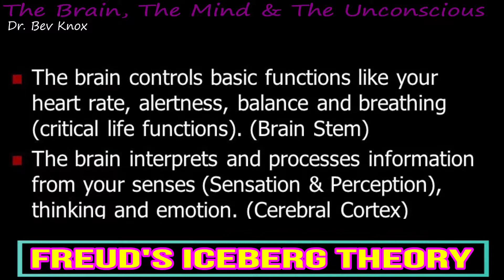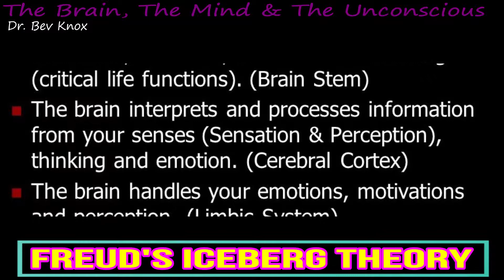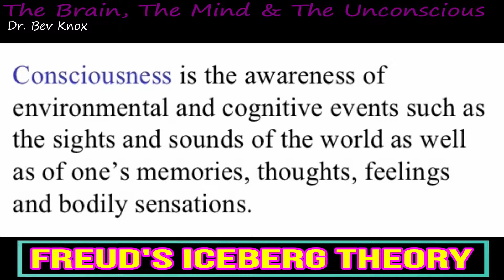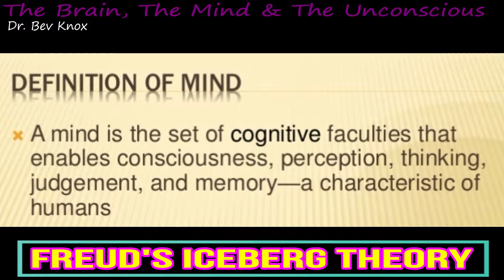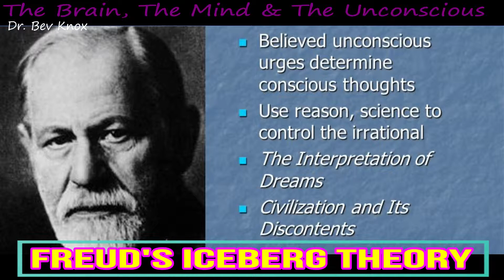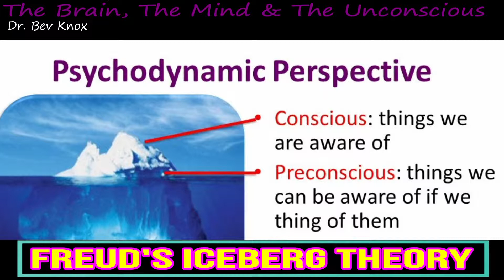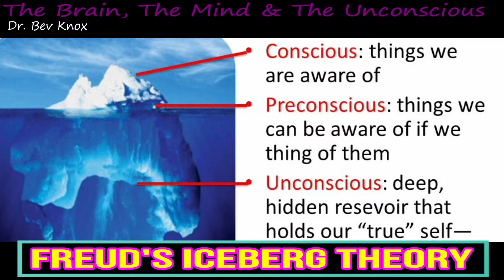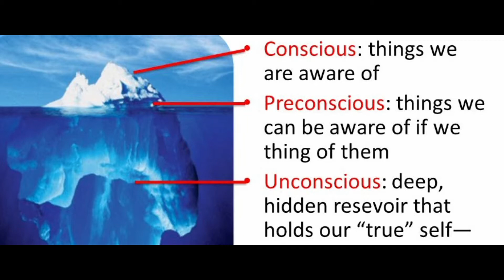Psychology of The Brain, The Mind & The Unconscious: Freud's Iceberg Theory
In this lecture we will be reviewing The Brain, The Mind & The Unconscious. We will review Sigmund Freud’s Iceberg Theory and the different components of consciousness.

Click HERE to Sign up for Psychology Courses for Real Life at Bev Knox Institute.